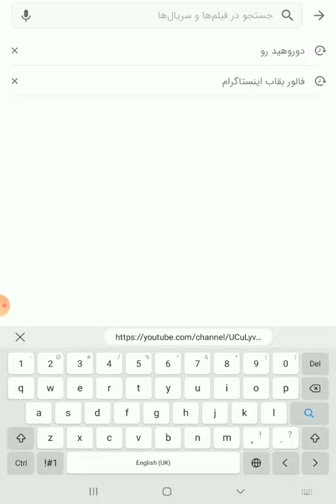9 of the most searched movies in Bazaar Cafe